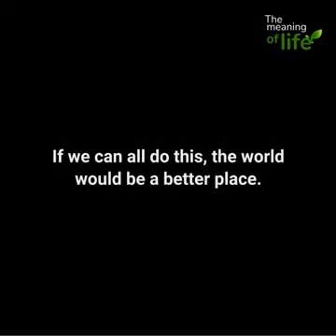Lesson of the season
Powered by Global Gist Nigeria